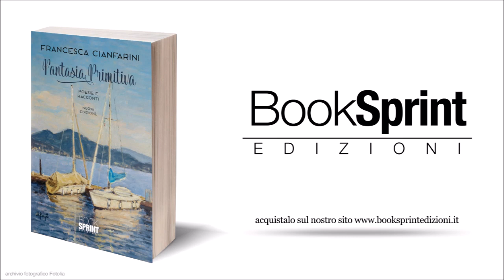"Fantasia Primitiva" - Francesca Cianfarini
Il libro “Fantasia Primitiva” è composto da una prima parte costituita da poesie che l’autrice ha scritto tra i 12 e i 34 anni di età e da una serie di racconti scritti dopo aver a lungo riflettuto sul tema del male nella nostra odierna società. Le poesie, ispirandosi al romanticismo, sviluppano il tema dell’amore e di come esso sia vissuto in diverse fasi della vita dell’autrice: troviamo poesie dedicate all’amore provato in epoca adolescenziale, ma anche dei ricordi legati a luoghi e persone della famiglia di Francesca, e ancora, poesie ispirate da profondi sentimenti connessi alla sua vita politica e spirituale.